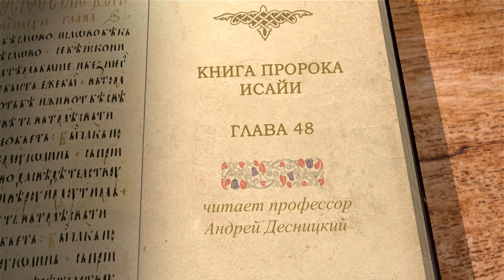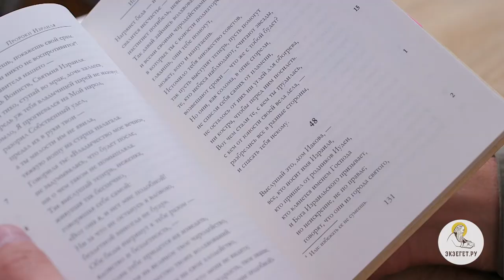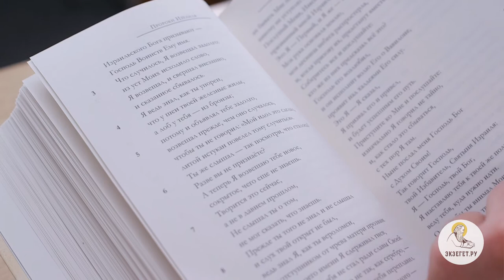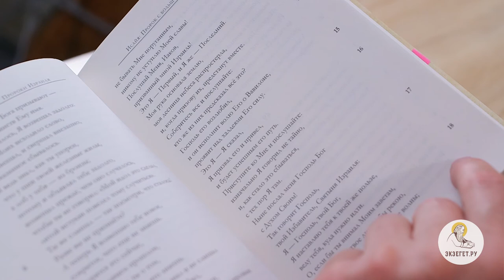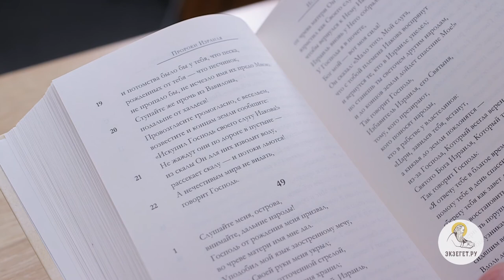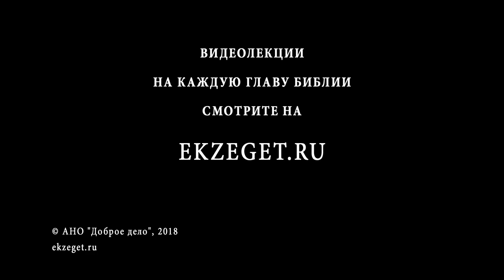Книга пророка Исайи. Глава 48. Андрей Десницкий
Господь говорит, что источник мира один — внимать заповедям. Мы ищем мира, больше всего на свете нам хочется покоя, внутреннего света... Но что-то всё время не получается. Почему? Да вот поэтому. Потому что сначала надо послушать Господа, принять Его научение, ибо Он научает полезному, послушаться Его и идти по тому пути, на который направляет Он. И в голосе Его слышится явная боль: «О, если бы ты внимал заповедям Моим!» Если бы... Если бы только мы смогли поднять глаза и посмотреть на Него, открыть сердца и принять Его слово...